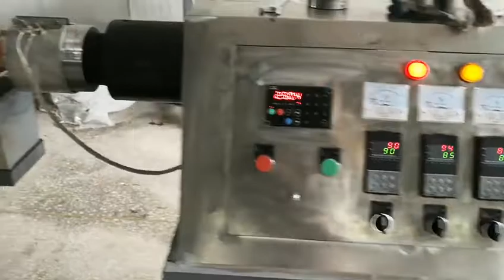eraser making machine